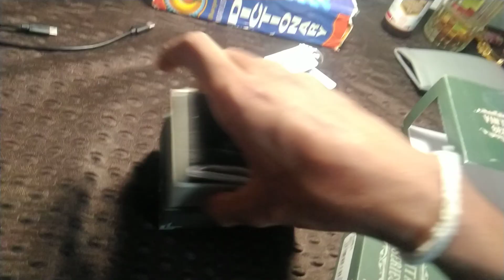CASIO A-158WA-1DF Vintage ( A-158WA-1Q ) Digital Watch - For Men and women Review